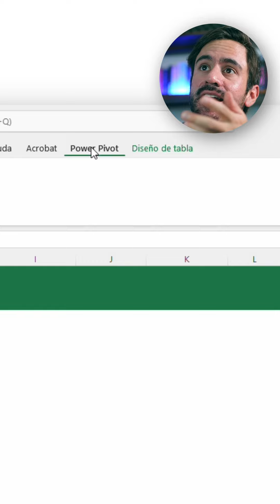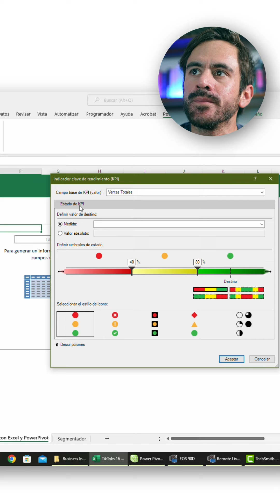KPI‘s con Excel y Power Pivot 🤓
Aprende a hacer esta tabla dinámica con indicadores KPI’s con Excel y Power Pivot 🤓

¿Qué otro tipo de videos o tutoriales les gustaria ver? 🤔